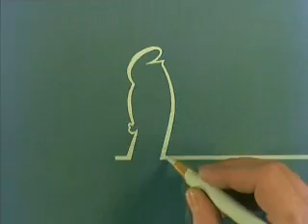La Linea Bölüm 12